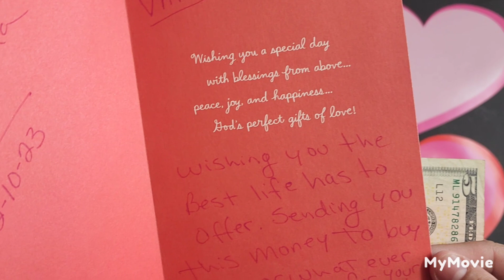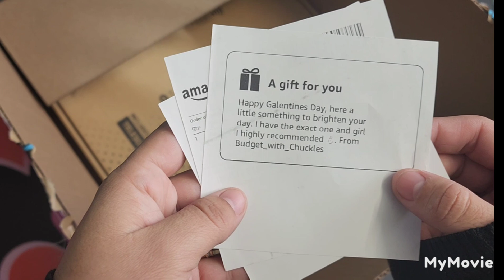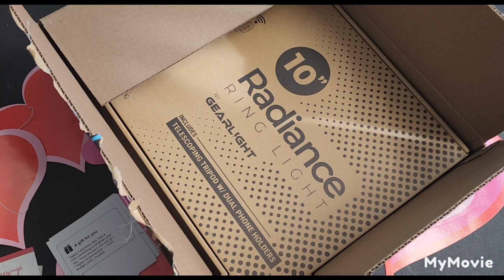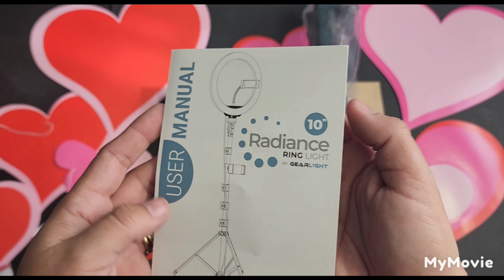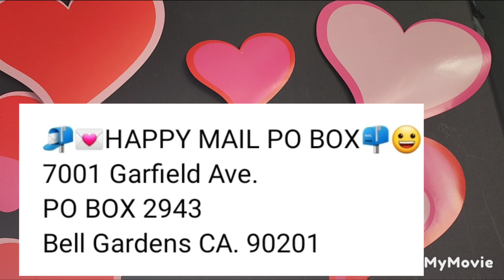Galentine's Gift plus Happy Mail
Thank you soooo much for this wonderful Happy Mail and for my Galentine's gift

7001 Garfield Ave.

🐬Want to do a COLLABORATION

💫💫Items I Use from AMAZON  below💫💫
🎥Record Videos with my Samsung S22 Ultra cellphone
🌟 Adjustable Mount to hold Cellphone
🌟Loteria Cards for Savings Challenge
🌟Clear A6 Budget Binder with Shiny Sequins,  with 8 PCS Cash Envelope Pockets
🌟12 Clear A6 Cash Envelopes
🌟 Sharpies Markers Assorted Colors
🌟Crayola Twistable Crayons
🌟Prop money $1000 placeholder
🌟 Happy Planner 60 sheets Notebook